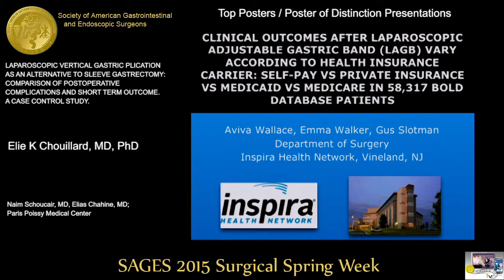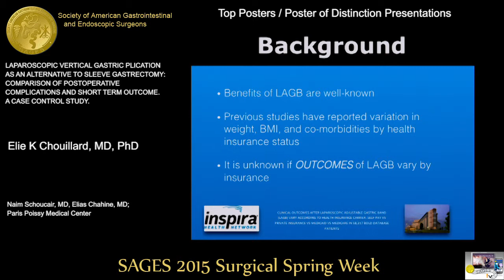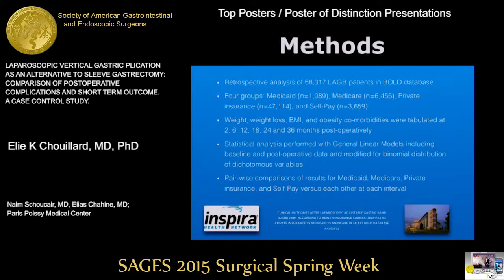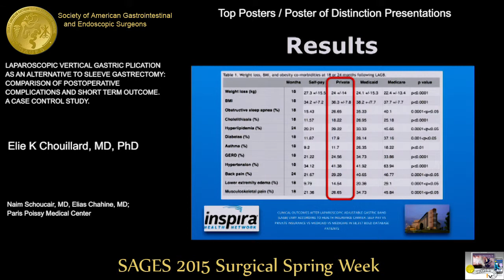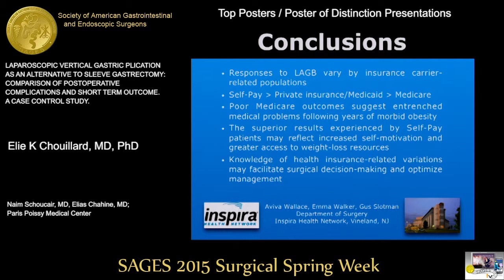LAPAROSCOPIC VERTICAL GASTRIC PLICATION AS AN ALTERNATIVE TO SLEEVE GASTRECTOMY COMPARISON OF POSTO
LAPAROSCOPIC VERTICAL GASTRIC PLICATION AS AN ALTERNATIVE TO SLEEVE GASTRECTOMY  COMPARISON OF POSTOPERATIVE COMPLICATIONS AND SHORT TERM OUTCOME. A CASE CONTROL STUDY

Elie K Chouillard, MD, PhD

Naim Schoucair, MD, Elias Chahine, MD